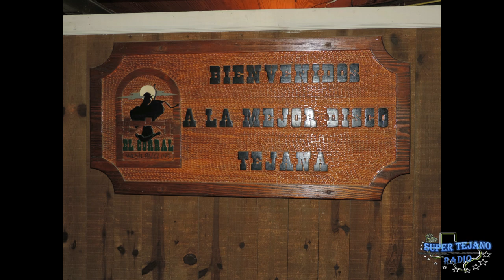X Aniversario Texadoz STR